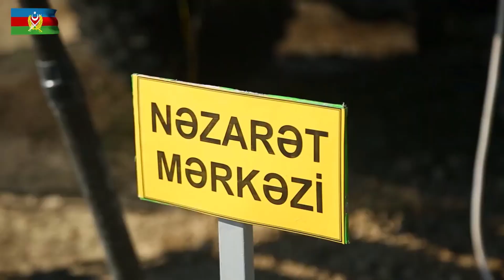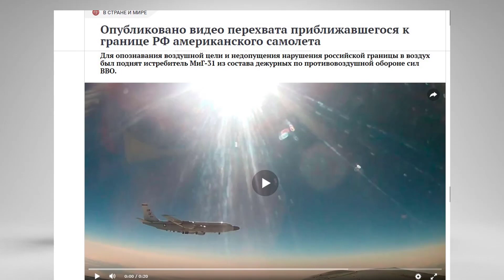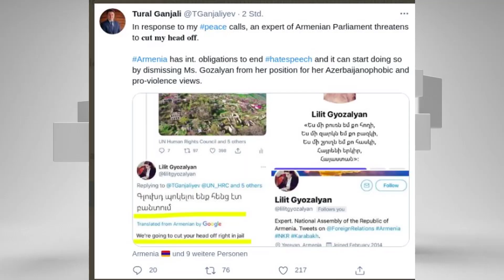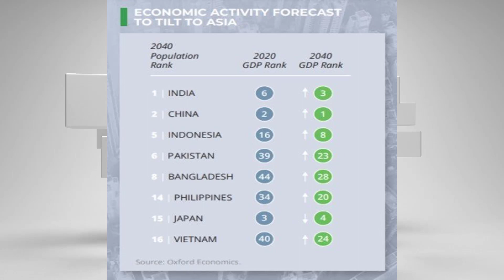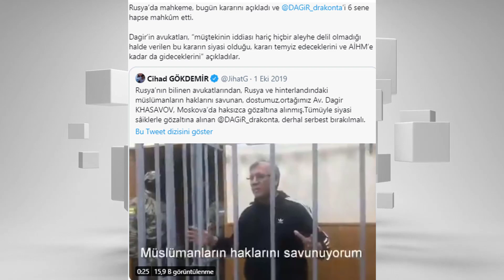SON DAKİKA :ABD'YE ŞOK !! RUS UÇAKLARI ABD'Yİ DURDURDU SURİYE'YE GİDEN GİZLİ TÜNEL ! MISIR YUNAN